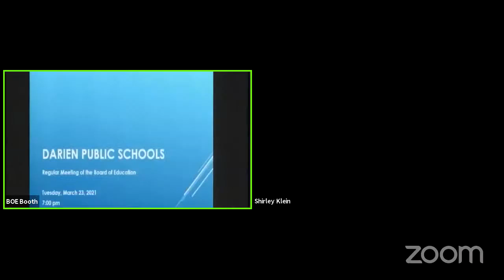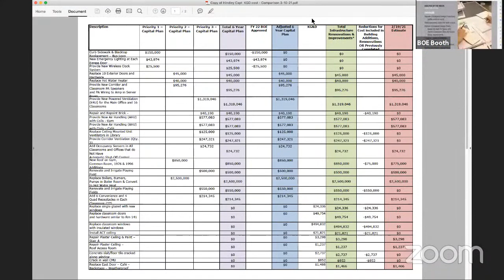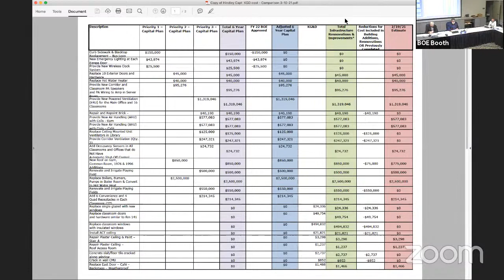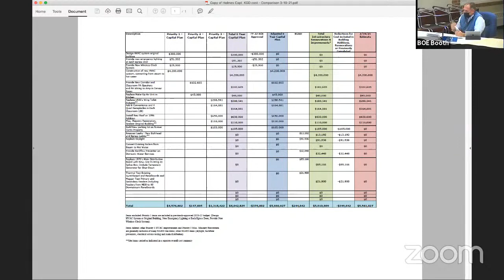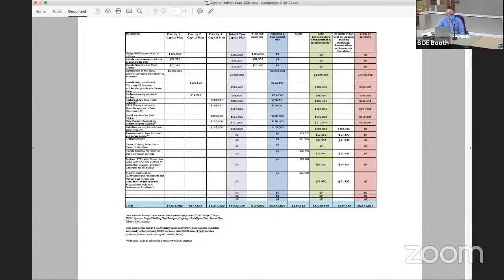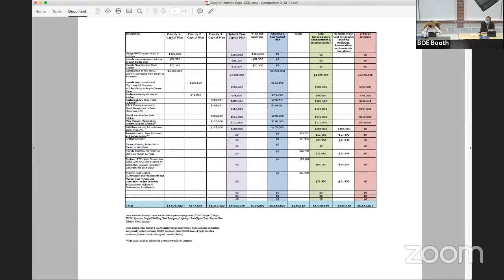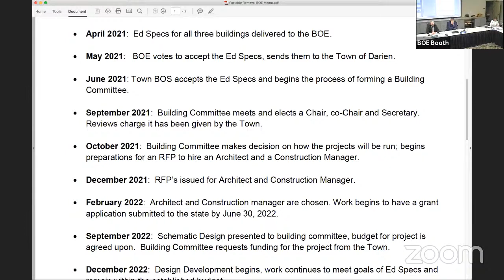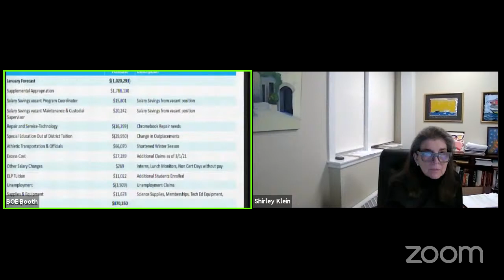Board of Education 3-23-21